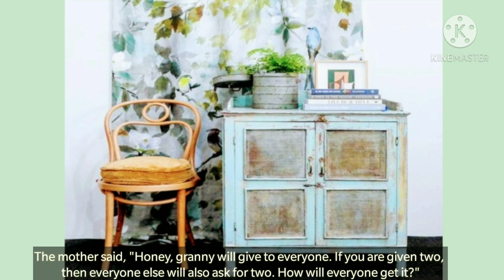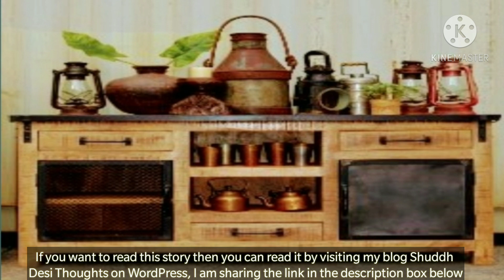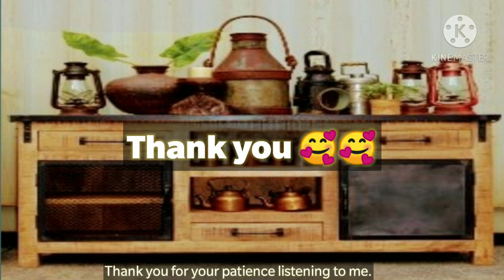कहानी-केले वाली अलमारी